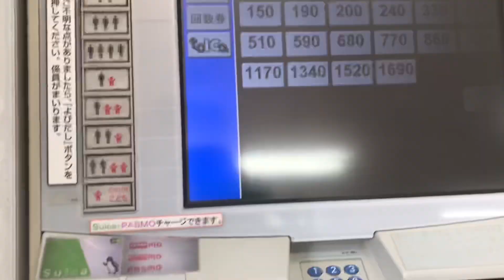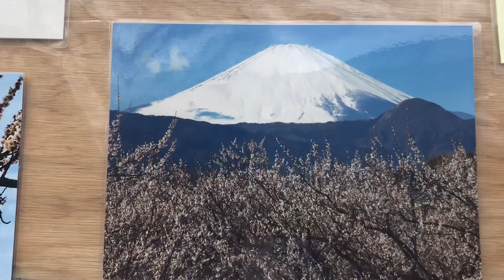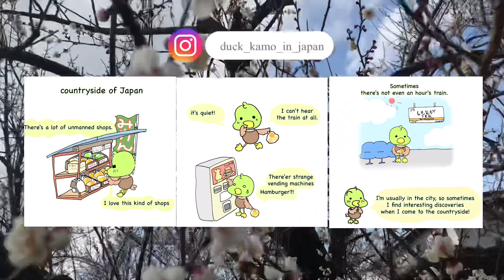Odawara plum festival in Japan (Soga Bessho Bairin)小田原梅祭り(曽我別所梅林)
I’m going to introduce Odawara plum festival this time! You could enjoy viewing a large variety and even larger quantity of plum blossoms blooming beautifully here.
Unfortunately, the winter cold was severe this year, so the flowers were not in bloom when I went there.😭
However, I filmed a beautiful local festival in Japan, so I would definitely like you to watch it.